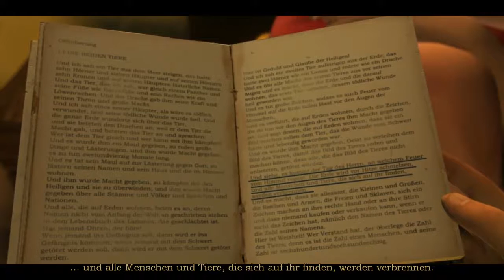GEHEIMAKTE 3 [Folge 1] - Was ist hier bitte los?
▬▬▬▬▬▬▬▬▬▬▬[BLIND-Projekt!!!]▬▬▬▬▬▬▬▬▬▬▬▬▬▬▬▬
Es könnte nicht besser sein. Wir sind wieder mit einer alten Liebe zusammen und dann noch kurz vor der Hochzeit. Doch dann verwandelt sich dieser wunderschöne Traum in den reinsten Alptraum...

Titel: Geheimakte 3

Studio / Publisher: Animation Arts  / Koch Media

Genre: Adventure

Plattform: PC